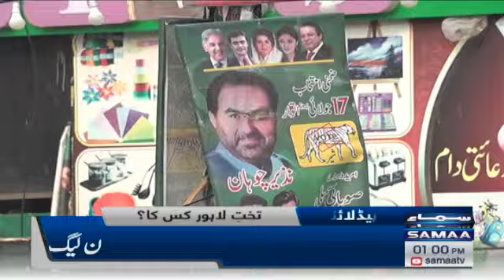Samaa News Headlines | 1pm | SAMAA TV | 16 July 2022